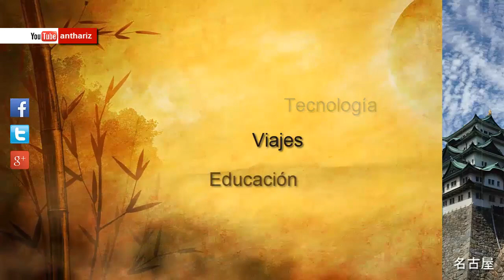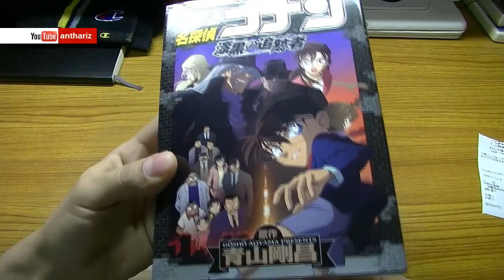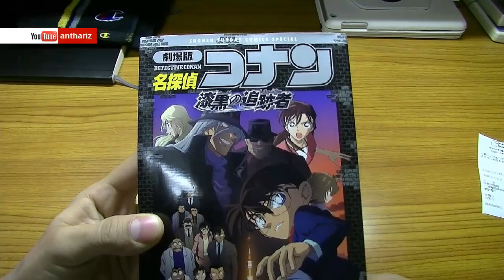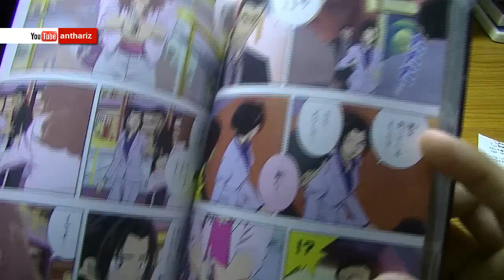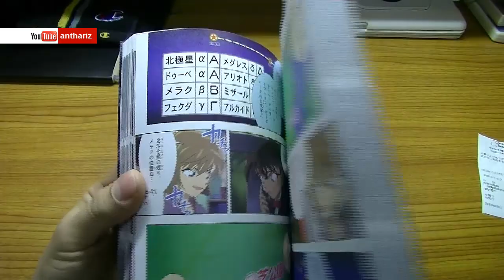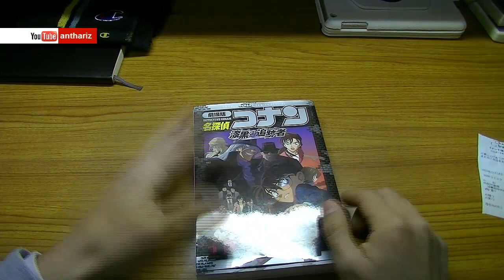[Japan]#111 Mi primer manga en Japón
Hoy sabado, de regreso a casa, compre mi primer manga en Japon. Espero que les guste el video.